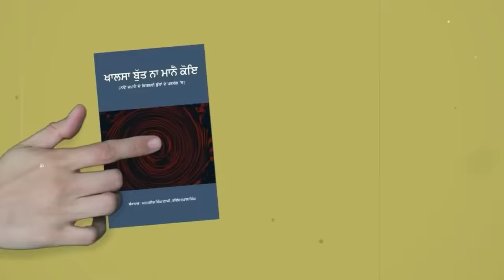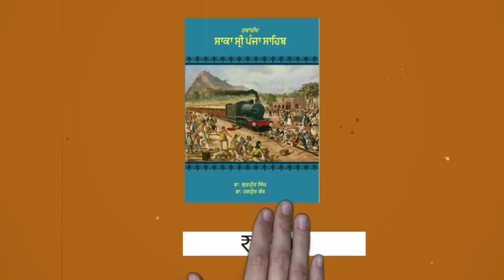Speech of Dr Kanwaljeet Singh at Punjabi University, Patiala (Punjab)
A Seminar on Remembrance Sirdaar Kapoor Singh on 27th March 2024 at Shri Guru Gobind Singh Bhawan, Punjabi University, Patiala. Various respected personalities, researchers and students from various organizations of the university were part of this seminar. This is video recording of lecture delivered by Dr. Kanwaljeet Singh

🌏 OUR WEBSITES: -